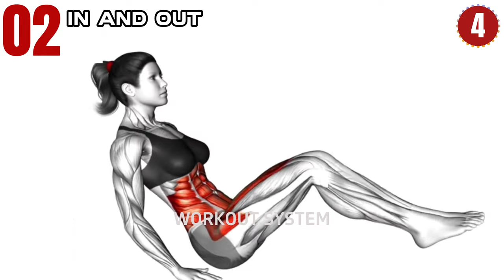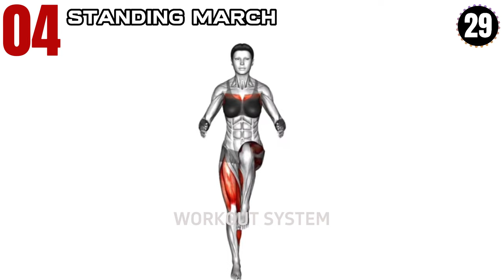The Best Exercises to Get a Flat Stomach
Looking to achieve a flat stomach and strengthen your core? Look no further! In this video, we've compiled a list of the best exercises to help you sculpt your midsection and achieve that toned, flat belly you've always wanted. From effective ab workouts to full-body movements that engage your core, we've got you covered. Whether you're a beginner or a fitness enthusiast, these exercises are suitable for all levels, so you can start working towards your fitness goals today.

Experts tell you that a flat tummy is always possible. Do a few exercises, and you'll have a tight, flat stomach. You may be able to get a flatter stomach in a week by making healthy food choices and exercising. Try to limit or avoid foods that are high in carbohydrates.

0:00 Dead Bug
0:55 In And Out
1:50 Hip Roll Plank
2:45 Standing March
3:40 Crunch Straight Leg Up
4:35 Front Plank